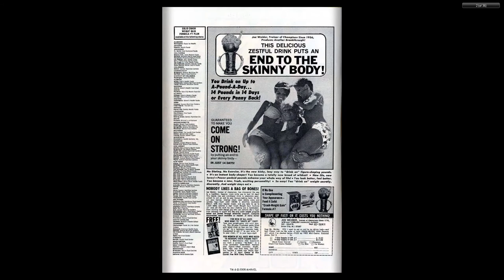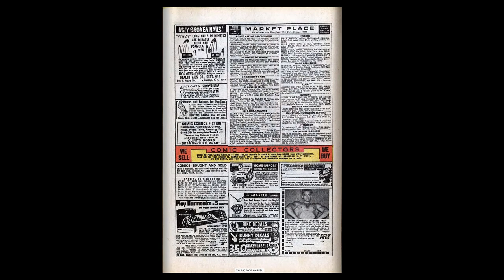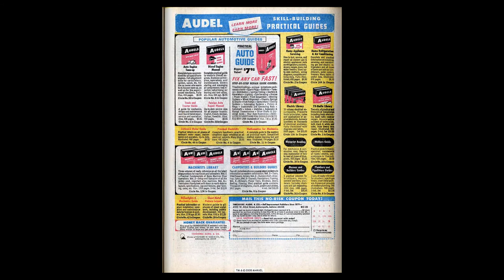197003 X Men v1 066